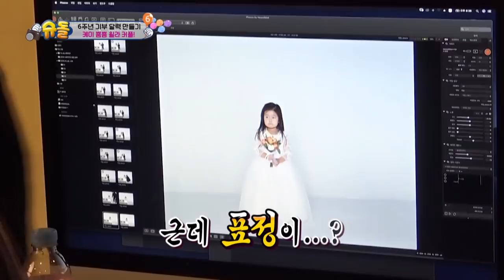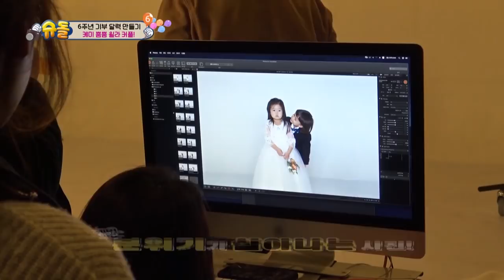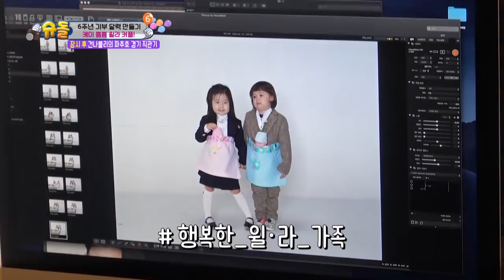The Return of Superman | 슈퍼맨이 돌아왔다 - Ep.303 Part. 1 [ENG/IND/2019.11.17]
- Cast: Park Jooho, Sam Hammington, Moon Heejoon, Hong Kyungmin

▶Full Episodes